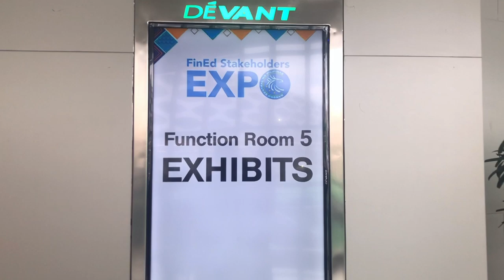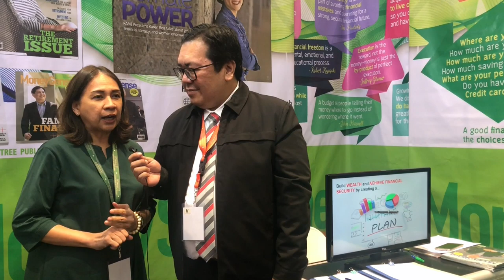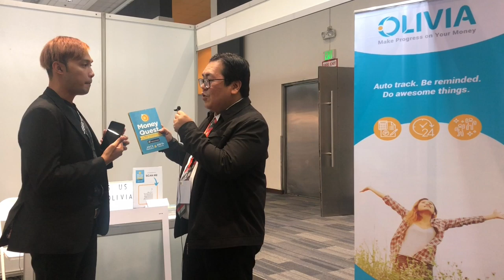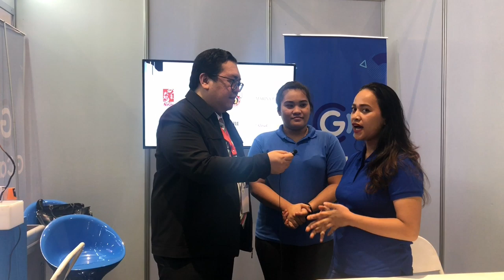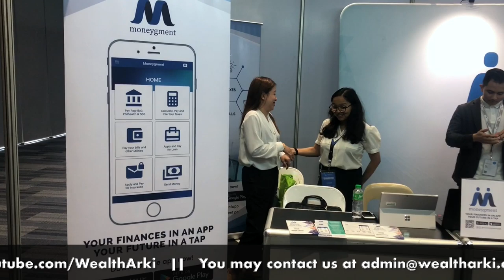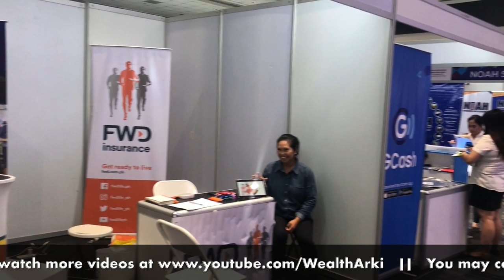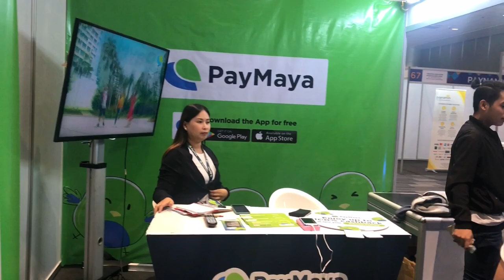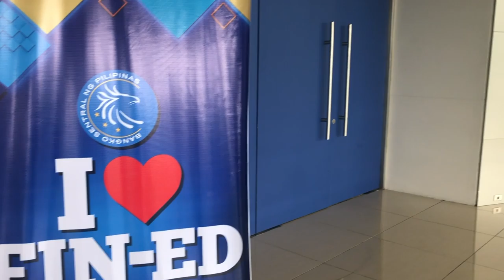Financial Education Stakeholders Expo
Wealth Arki was among those who participated in BSP's Financial Education Stakeholders Expo. Let's look around the booths of the expo area and talk to some of the exhibitors.